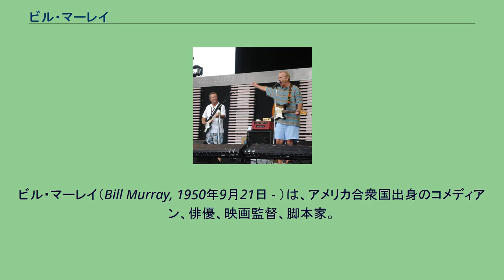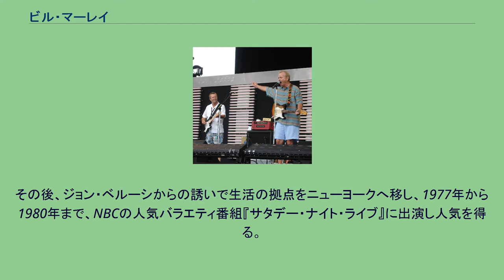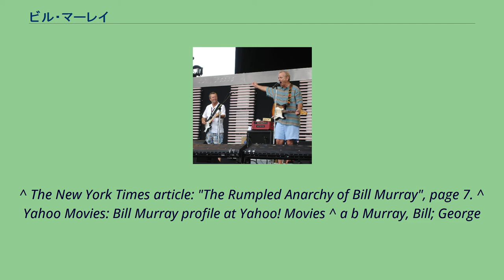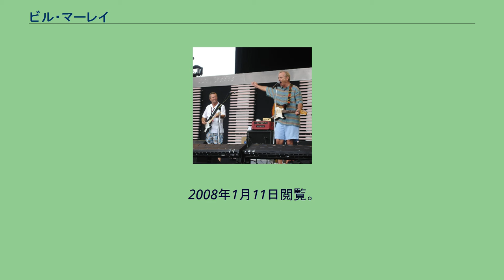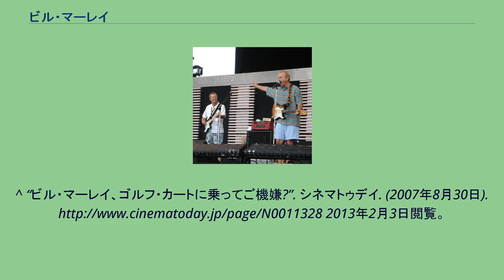ビル・マーレイ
ビル・マーレイ（Bill Murray, 1950年9月21日 - ）は、アメリカ合衆国出身のコメディアン、俳優、映画監督、脚本家。
イリノイ州シカゴにて、アイルランド系の家庭に、9人兄弟の5番目として生まれる。
彼を含めて4人が俳優になった。
父親は木材のセールスマンで、母親は郵便室係だった。
17歳の時に父親が亡くなり、高校時代はキャディのアルバイトに勤しみ、教育資金を受けながらカトリック系の高校へ進学。
医学を学ぶためにコロラド州デンバーのレジス大学に入学したが、後に退学した。
1971年頃、シカゴの空港にてマリファナ所持にて逮捕された。
兄のブライアン・ドイル＝マーレイに勧められて即興劇団セカンド・シティに参加、そこでジョン・キャンディらと出会った。
その後、ジョン・ベルーシからの誘いで生活の拠点をニューヨークへ移し、1977年から1980年まで、NBCの人気バラエティ番組『サタデー・ナイト・ライブ』に出演し人気を得る。
日本では『ゴーストバスターズ』のピーター・ベンクマン博士役で知名度も上がる。
その後もコンスタントに俳優として映画に出演しているが、エージェントやマネージャーを持っておらず、コンタクトが難しいとして映画の製作陣からはオファーが出しづらい俳優として認識されている。
これまで様々な役柄で打診されたことがあり、例に挙げるとピクサー製作の『モンスターズ・インク』でジョン・グッドマンが声を担当したサリーや、『トイ・ストーリー』のバズ・ライトイヤー役。
ティム・バートン監督の『バットマン』のブルース・ウェイン役や『チャーリーとチョコレート工場』のウィリー・ウォンカ役。
『キンダガートン・コップ』のキンブル刑事役や『ロジャー・ラビット』でボブ・ホスキンス演じた私立探偵のエディー役に、『スター・ウォーズ』のハン・ソロ役、ジョン・バダム監督の『ブルーサンダー』のリチャード・ライマングッド役や『ショート・サーキット』のニュートン・クロスビー役や『ハード・ウェイ』のジョン・モス役などがある。
近年ではティム・バートン、ジム・ジャームッシュ、ソフィア・コッポラ、ウェス・アンダーソンなど、個性的な監督の作品に出て高い評価を得ている。
また、アート・リンソン監督『バッファローの棲むところ』で、アメリカを代表するジャーナリスト、ハンター・トンプソンを演じたこともある。
2003年に東京を舞台にしたソフィア・コッポラ監督の『ロスト・イン・トランスレーション』では、CM撮影のために日本へやってきた中年のハリウッドスター、ボブ・ハリスをユーモラスに演じてアカデミー主演男優賞にノミネートされ、ゴールデングローブ賞（ミュージカル・コメディ部門）など多数の映画賞を受賞した。
エリック・クラプトン(左)と共演（2007年） 1981年1月25日に女優のミッキー・ケリーと結婚。
2人の子供が誕生するが、1994年に離婚。
1997年7月4日に女優のジェニファー・バトラーと再婚。
4人の子供が誕生するが、2008年6月13日に離婚。
ゴルフには熱心で、有名人のゴルフトーナメントなどには多く参加している。
1999年にはゴルフに関するエッセイなどを載せた本も出版した。
2007年にスウェーデンを訪れた際、ゴルフトーナメントの帰り道の公道でゴルフカートを運転していてストックホルムの警察に職務質問を受ける騒ぎも起きている。
シカゴのプロスポーツチームが好きで、プロ野球チームのシカゴ・カブスやプロフットボールチームのシカゴ・ベアーズなどの大ファンである。
ギター演奏も趣味にしており、エリック・クラプトン主催の「クロスロード・ギター・フェスティヴァル」にて司会を務めライブで共演している。
^ “Bill Murray profile at FilmReference.com”. Film Reference. 2007年11月12日閲覧。
^ The New York Times article: "The Rumpled Anarchy of Bill Murray", page 7. ^ Yahoo Movies: Bill Murray ...